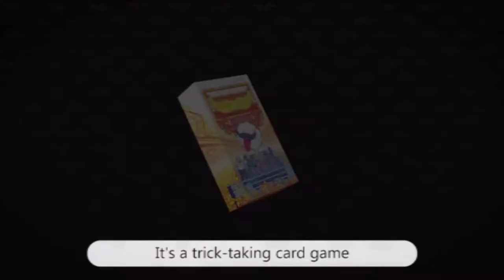Farsight | Kickstarter Pickstarter 5/2/17 | Roll For Crit